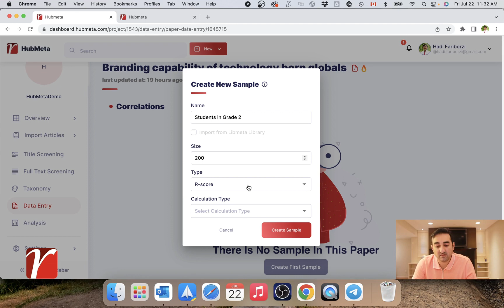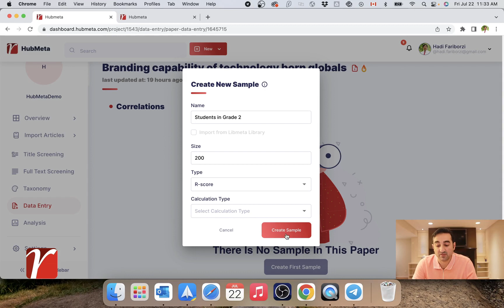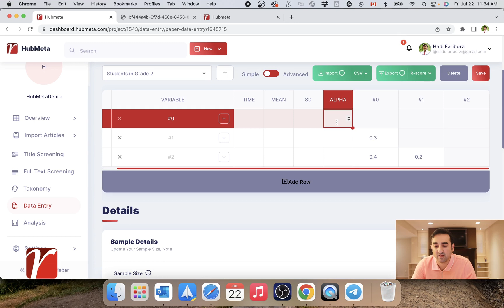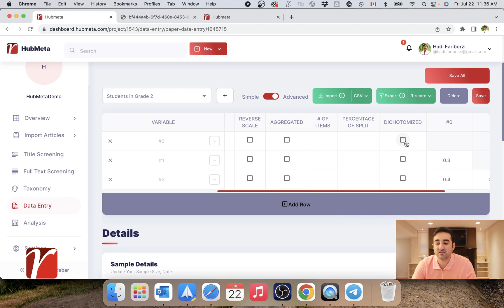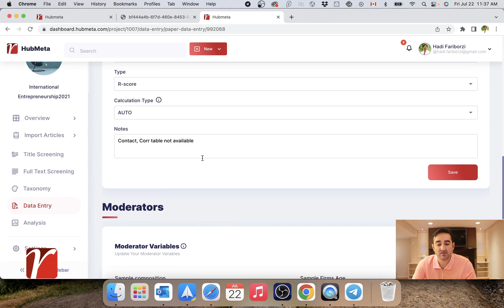5-1 How to do a systematic review or a meta-analysis with HubMeta: Extracting data from articles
This video provides an overview of the "Data Entry" page in HubMeta. It goes over the different functions we have in the main page, and briefly shows how each part works.